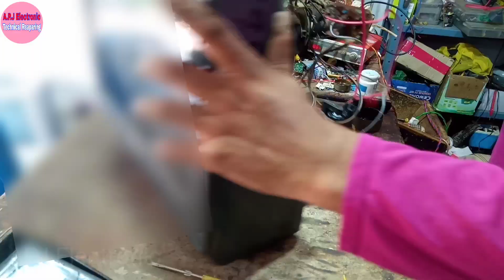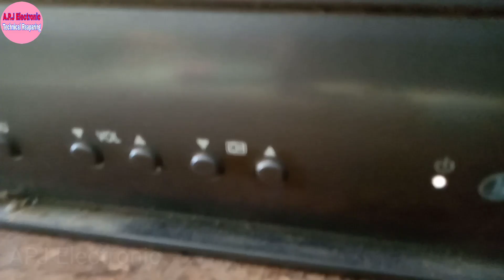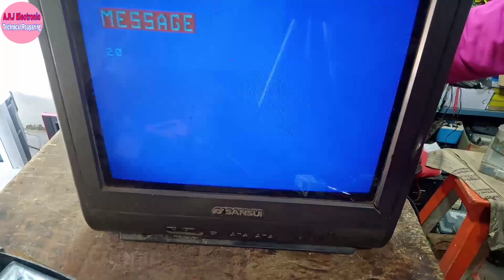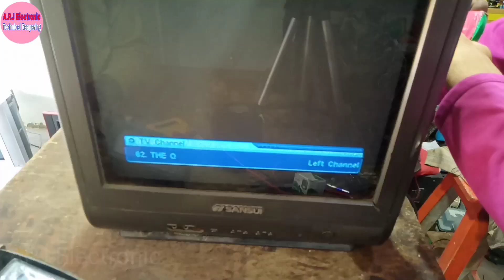sansui Tv Repair dead fault,tv me power nahi Aa Rha hai kaise theek Karen,टीवी कैसे ठीक होता है